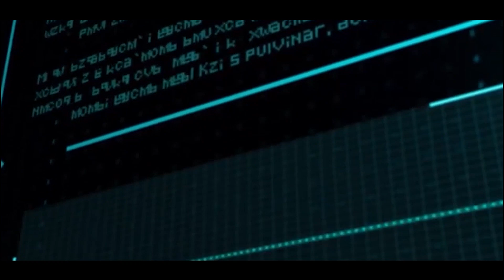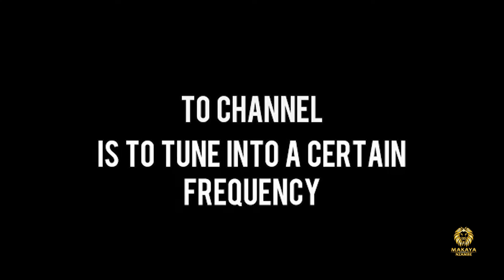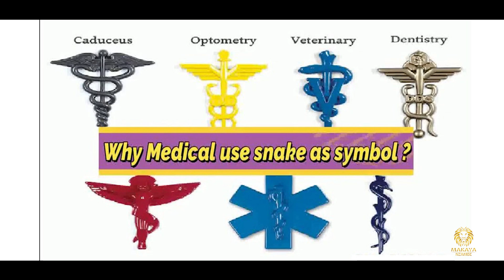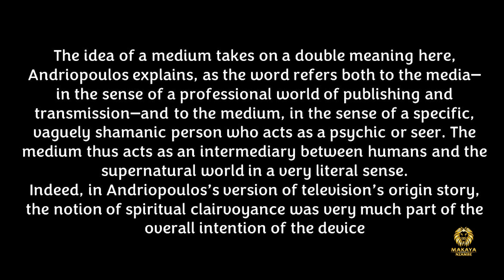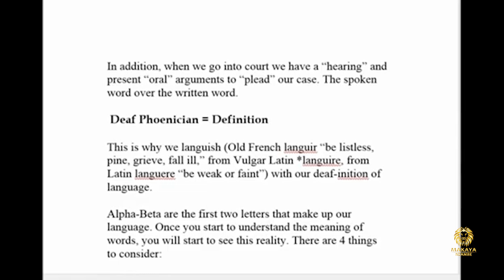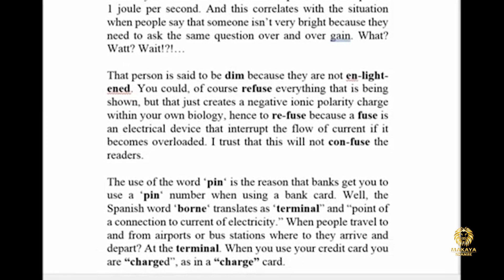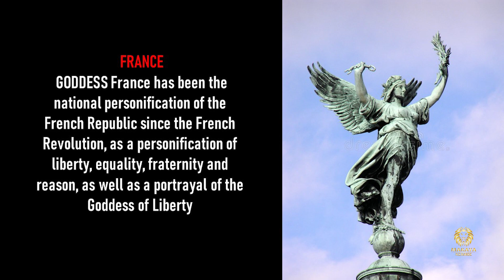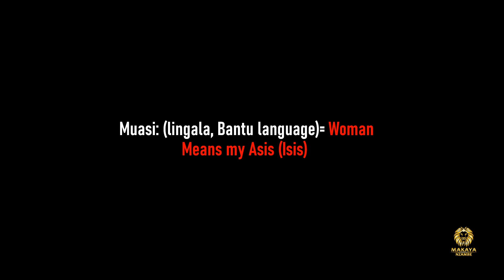HIDDEN SPELLS OF THE ENGLISH LANGUAGE REVEALED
You will know the truth and the truth shall set you free
For there is nothing hidden that will not be revealed
Makaya Nzambe
Truth can't be hidden forever & lies can't last forever.